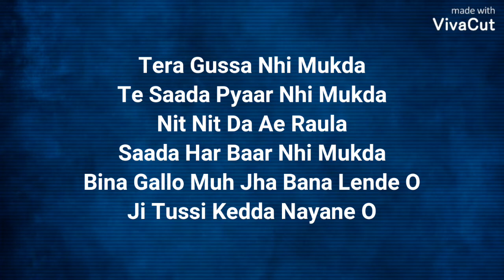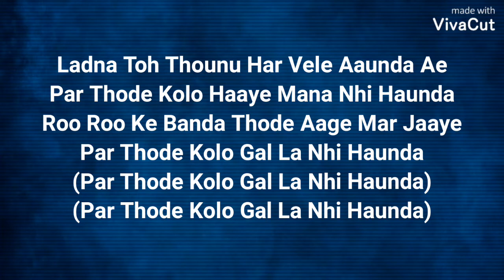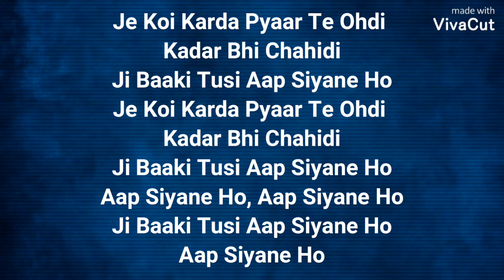Tusi Aap Siyane Ho (Lyrics) – Preet Siyan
Tusi Aap Siyane Ho – Preet Siyan (Lyrics)

CREDIT
Song: Tusi Aap Siyane Ho
Singer: Preet Siyaan
Lyrics: Daljit Chitti
Music Label: T-Series